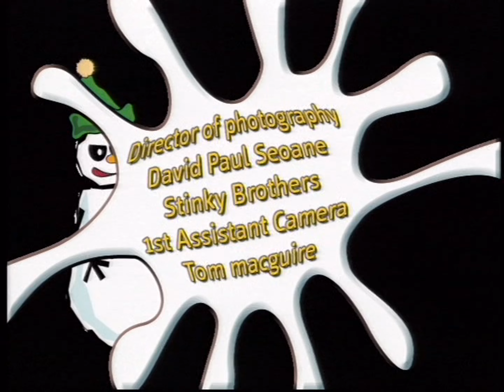Todd Richards' Trick Tips, Vol. 1 - Park and Pipe Basics | Redline Entertainment & 900 Films (2002)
00:00 Intro Montage
00:55 Intro
01:58 Safety
06:43 Picking a Line
08:27 Ghosting
09:49 Jumping
12:23 Rails
18:57 Indy
23:28 Mute
26:31 Tail Grab
30:53 Stalefish
35:05 Method
39:48 Pipe Montage
40:32 Pipe Intro
41:34 Dropping In
43:47 Transition
47:17 Ollies and Kickturns
50:53 Grabs in the Pipe
51:51 Deck Check
52:33 Indy
53:14 Mute
53:47 Tail Grab (BS)
54:19 Freshfish
54:47 Method
55:43 Frontside Air
56:26 Slob Air
56:58 Tail Grab (FS)
57:26 Stalefish
58:10 Lein Air
58:47 Pipe Recap
1:01:43 Outro
1:02:13 Credits (Après the Richards Way)
1:05:20 DC Ad
1:06:05 Quiksilver Ad
1:06:21 End Segment

Featuring:
Todd Richards
Billy Anderson
Robbie Sell